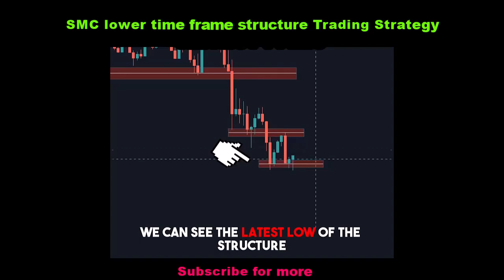SMC lower time frame price action market Structure Trading Strategy